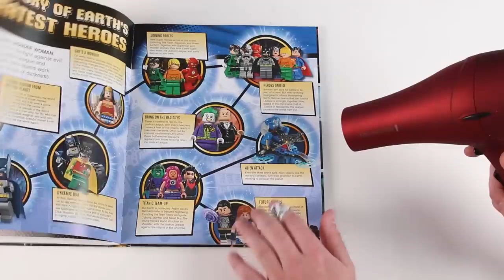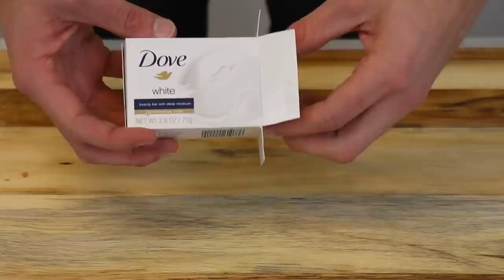AMAZING DIY DC MOTOR AIRPLANE!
This new life hack experiment is on diy airplanes.